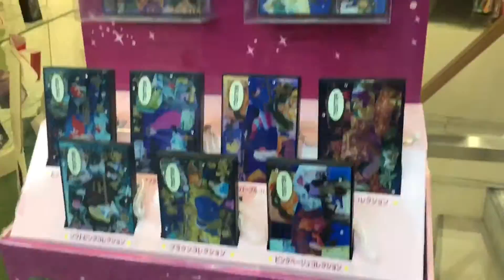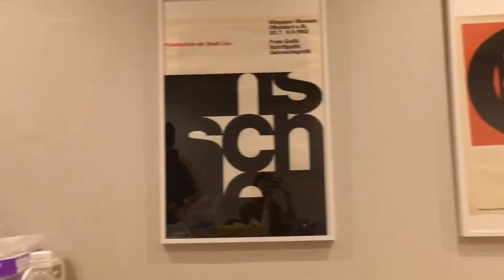TURNING INTO A FISH?!? | twxstcdmcl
Hey Guys!

MERRY CHRISTMAS!

So here's another vlog from a couple of days ago. I feel so proud two videos on one day 😂 anywho though, I hope you all have an amazing Christmas and a wonderful new year!

Song Credits to @AdrianMashups